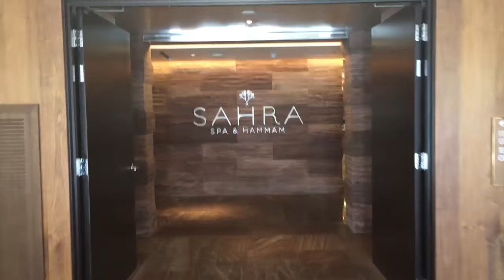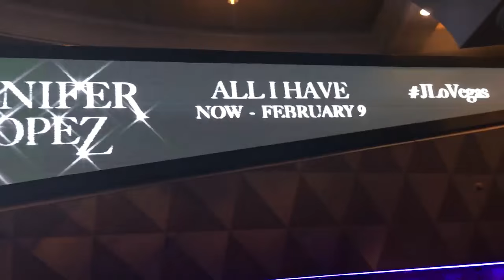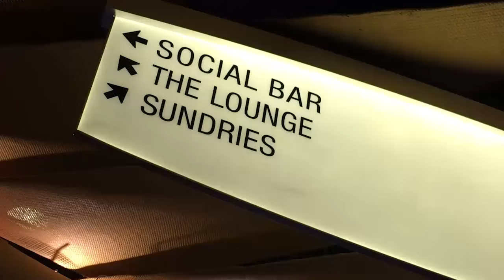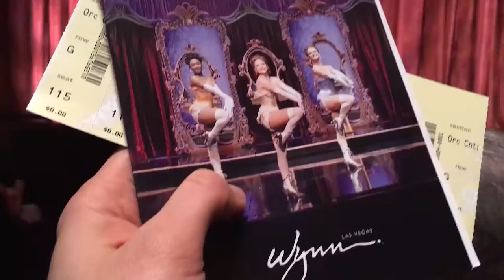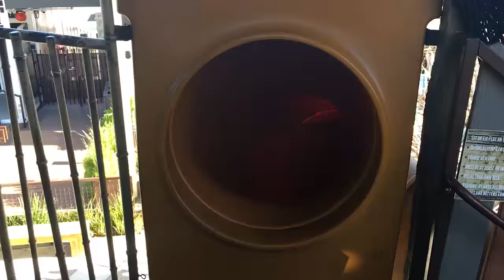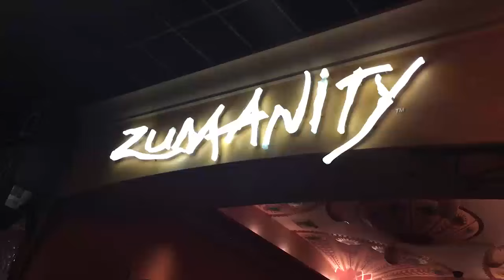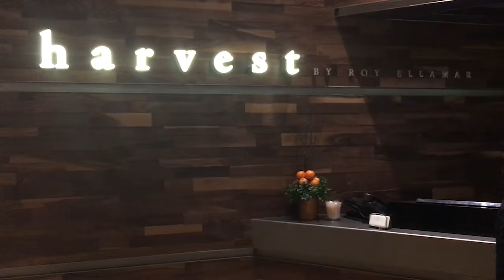A week with my friend in Las Vegas!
I spent a week in Las Vegas with a friend (another gay traveler) and this is everything I got up to during that time condensed into under 10 minutes! Click "SHOW MORE" to see the list of each thing I went to and let me know in the comments below what other stuff you think I should check out the next time I go - there's just so much to see and do there!

I was with Andy Vee we got around with Presidential Limousine and you can of course find out a lot more about the places to go and things to do in Las Vegas